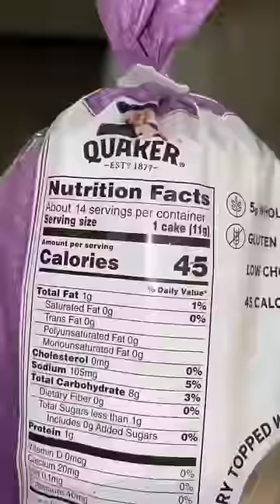I only could eat the serving size of food items for the whole day!